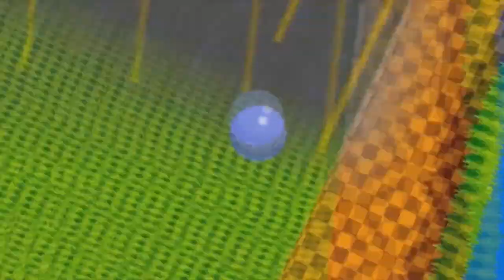Marvel Super Heroes Vs Street Fighter: A Batalha Épica no Sega Saturn!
Marvel Super Heroes vs. Street Fighter foi desenvolvido e publicado pela Capcom. O jogo foi lançado pela primeira vez como um jogo de arcade em 1997. Em seguida, recebeu o port para o Sega Saturn em 1998. Enquanto o X-Men vs Street Fighter estava fazendo a galera se divertir com um dos jogos de luta em 2D mais emocionantes já feito naquela época, e desfrutando de um amplo grande sucesso nos fliperamas e no Sega Saturn. Os fãs da Capcom ficaram chocados e em êxtase ao ouvir notícias sobre uma sequência, chamada Marvel Super Heroes vs Street Fighter. Com um nome como esse o cruzamento épico entre as duas empresas parece agora maior do que nunca. Com mais potencial do que nunca. O game apresenta uma lista de personagens atualizada e uma nova tela de seleção de personagens emocionante, trazendo heróis icônicos da Marvel para lutar com os guerreiros de Street Fighter.